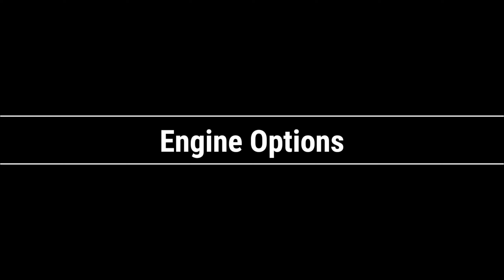XUV 700 New Model 2021 || Xuv 700 Price in India || Xuv 700 Details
This video is a detailed analysis of xuv 700
Do watch it till the end to get every info about xuv 700 2021..